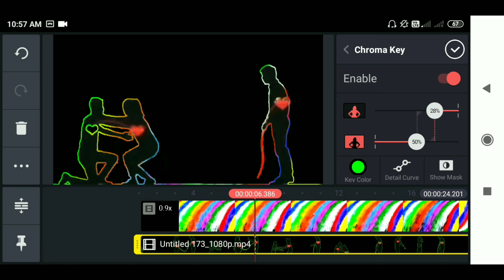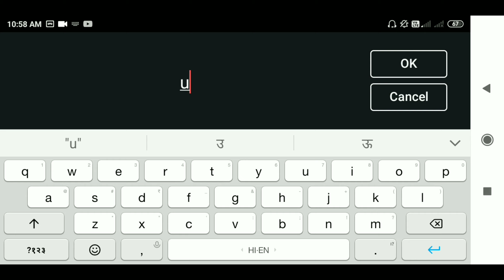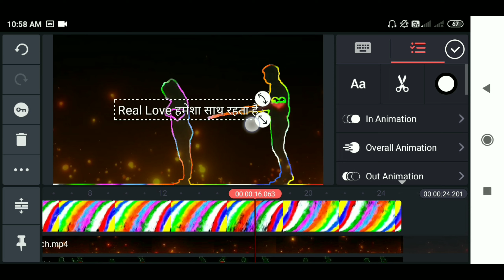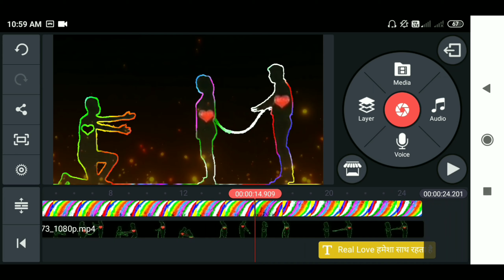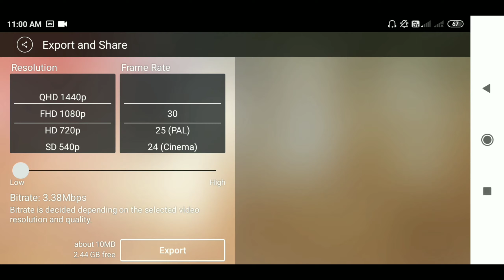Mera Dil Todne Se Pahle|Tiktok New Trend Name Art Video Tutorial|Tiktok cartoon dance vfx|technokb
Mera Dil Todne Se Pahle|Tiktok New Trend Name Art Video Tutorial|Tiktok cartoon vfx

Hello guys
Aaj ka video mai apko batane wala Tiktok par name art video kaise bnaye

Umeed hai video apko pasand ayega😊

Your Query:-